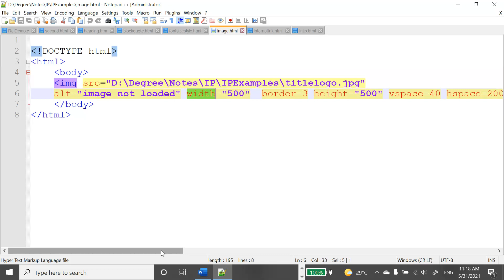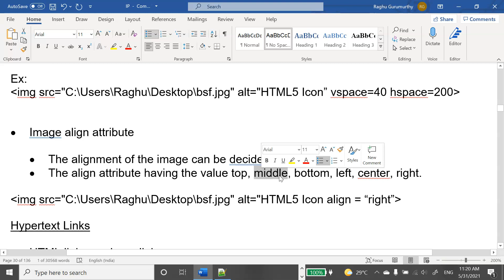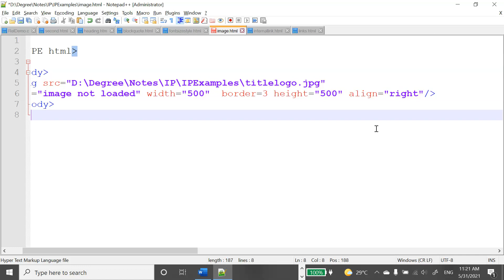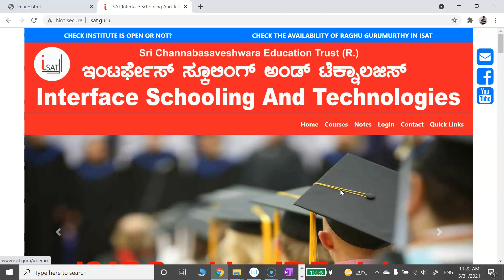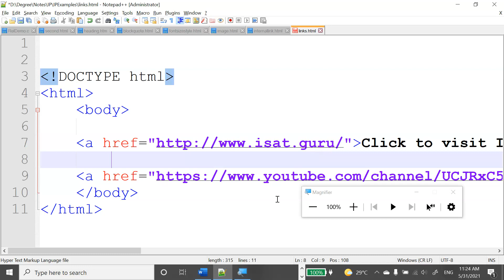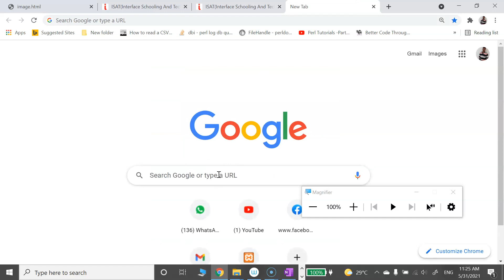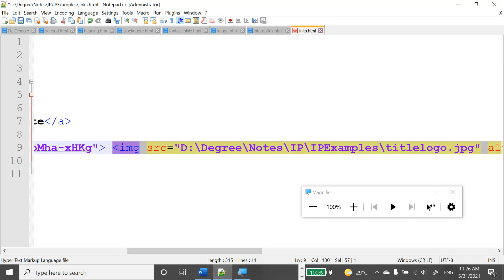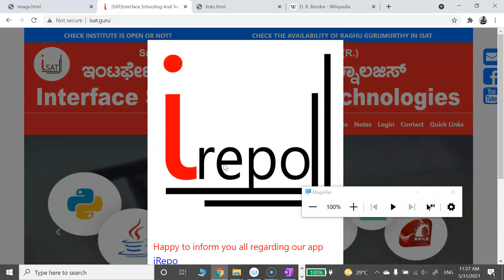11. Hyper Links (External Links)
Video explains about the hyper link and anchor tag with its attributes.